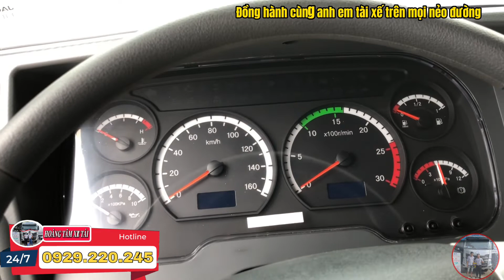Anh Khách Bình Dương chốt ngay em JAC A5 5 chân 2022 ngay lần đầu xem| JAC a5 5 chân 21.2T 2022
Giá Xe tải JAC A5 5 Chân Đời 2022 thùng dài 9M7 tải trọng 21.2 tấn
- Tải trọng xe: 21.200Kg
- Trọng lượng bản thân: 12.670Kg
- Tổng tải: 34.000Kg
- Kích thước tổng thể xe: 12.200 x 2.500 x 3.970mm
- Kích thước thùng: 9.700 x 2.360 x 830/2.150mm
- Động cơ Yuchai: YC6L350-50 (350Hp) - 8.424cc
- Lốp: 12R22.5 (Bố thép không xăm)
- Cầu tỉ số truyền: 4.111